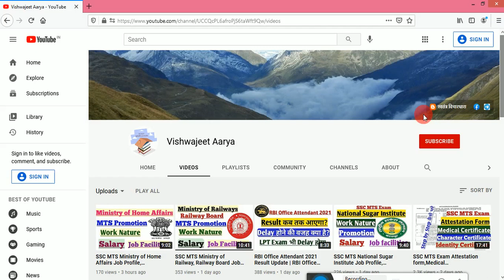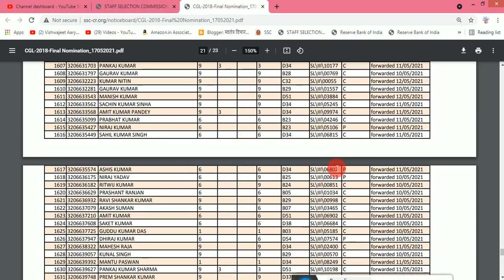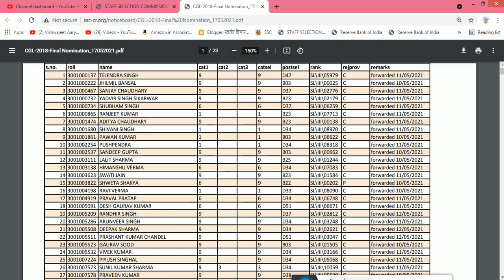SSC CGL 2018 Nomination List in Central Region Released | Check Your Name in List